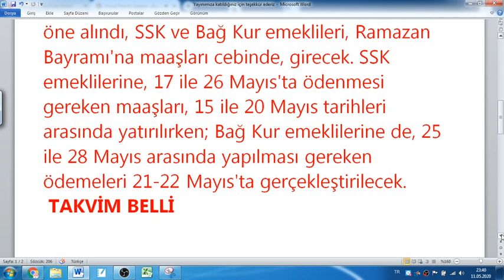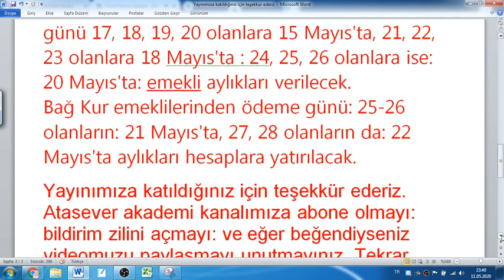Emekli maaş ödemeleri başlıyor! SSK ve Bağ Kur emekli aylıkları ne zaman ödenecek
Son dakika, Emekli maaş ödemeleri başlıyor! SSK ve Bağ Kur emekli aylıkları ne zaman ödenecek? İşte ödeme takvimi,
Türkiye'deki 12.3 milyonu aşkın emeklinin maaşları erken ödenecek. Ramazan Bayramı'na, maaşlarını almış olarak girecek emekliler, internet üzerinden 'emekli maaşları ne zaman ödenecek?' 'emekli yeni ödeme ödeme tarihi nedir?' sorularının yanıtını arıyor. İşte emekli maaş takvimiyle ilgili son dakika haberi...
Emekli maaşlarıyla ilgili son dakika haberi geldi. Ramazan Bayramı ikramiyesi, Ekonomik İstikrar Kalkanı paketi kapsamında erkene çekilerek, Nisan'da verilirken; Mayıs ayı maaş ödemeleri de, öne alındı, SSK ve Bağ Kur emeklileri, Ramazan Bayramı'na maaşları cebinde, girecek. SSK emeklilerine, 17 ile 26 Mayıs'ta ödenmesi gereken maaşları, 15 ile 20 Mayıs tarihleri arasında yatırılırken; Bağ Kur emeklilerine de, 25 ile 28 Mayıs arasında yapılması gereken ödemeleri 21-22 Mayıs'ta gerçekleştirilecek.
 TAKVİM BELLİ
SSK kapsamında olanlardan normalde ödeme günü 17, 18, 19, 20 olanlara 15 Mayıs'ta, 21, 22, 23 olanlara 18 Mayıs'ta : 24, 25, 26 olanlara ise: 20 Mayıs'ta: emekli aylıkları verilecek.
Bağ Kur emeklilerinden ödeme günü: 25-26 olanların: 21 Mayıs'ta, 27, 28 olanların da: 22 Mayıs'ta aylıkları hesaplara yatırılacak.
Yayınımıza katıldığınız için teşekkür ederiz. Tekrar teşekkür ederiz. Bir sonraki yayında görüşmek üzere: hoşça kalın çok değerli vatandaşlarımız.